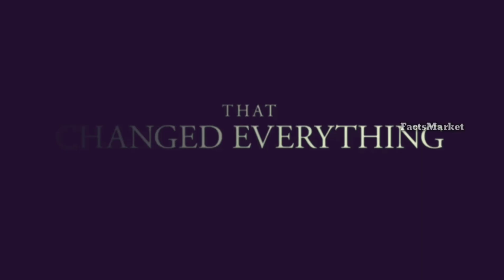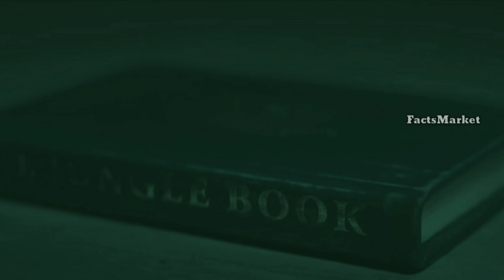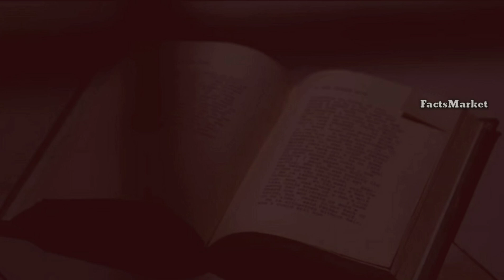ఇది సినిమా కాదు అంతకుమించి l The Other side of the Door Movie story explained in Telugu lFactsMarket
Hi guys..
The other side of the door Movie explained in Telugu

MUSIC CREDITS
Channel name :: Soothing Relaxation music👇👇👇👇👇👇👇👇👇👇👇👇👇👇